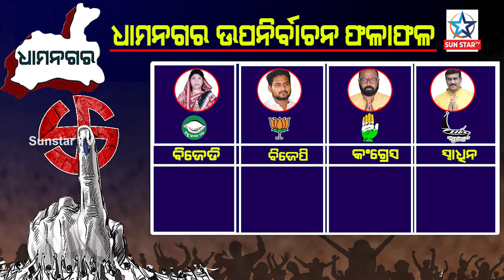Dhamnagar By Election Result 4th Round Trending ; ଚତୁର୍ଥ ରାଉଣ୍ଡରେ ୩୨୬୧ ଭୋଟରେ ଆଗୁଆ ସୂର୍ଯ୍ୟବଂଶୀ ସୁରଜ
ଚତୁର୍ଥ ରାଉଣ୍ଡରେ ୩୨୬୧ ଭୋଟରେ ଆଗୁଆ ସୂର୍ଯ୍ୟବଂଶୀ ସୁରଜ